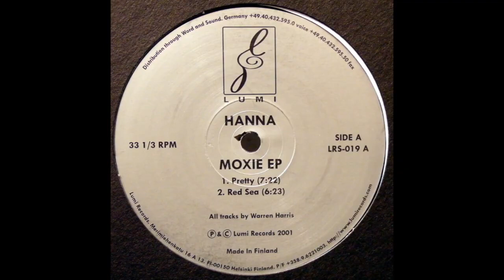Hanna - Pretty (2001)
Hanna - Pretty
Lumi Records ‎– LRS-019